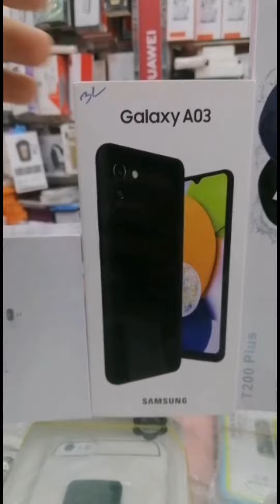3gb Ram 32gb ROM... 5000mAh battery... All 43kd.... Free home delivery Near Erea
(1) Samsung Galaxy A03 (3GB RAM + 32GB Memory
(2) With Smartwatch Series7 Support Call
(3) Airpod Bluetooth

43.500KD Price

🔥Combo offer🔥

6.5-inch LCD Display
48MP + 2MP Rear Camera
5MP Front Camera
Android 11 Operating System
5000mAh Battery

Plus, the Android 11 operating system provides a smooth user experience and up-to-date features. And don't forget about the 5000mAh battery

What's in the Box Samsung Galaxy A03, Micro USB cable, Charger, SIM Ejector Tool, User Manual, Warranty Card

Free Home Delivery Near Erea